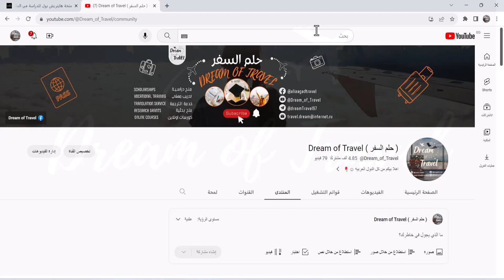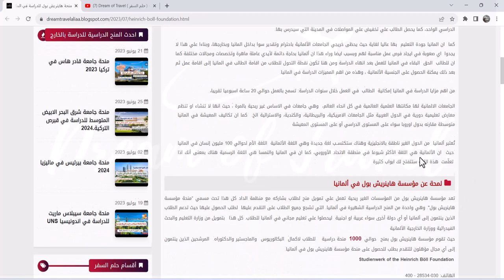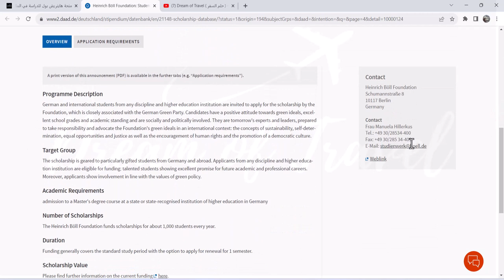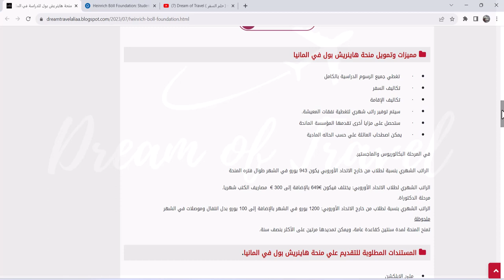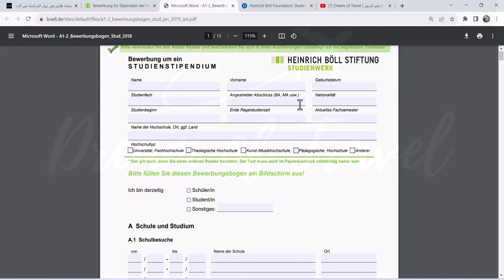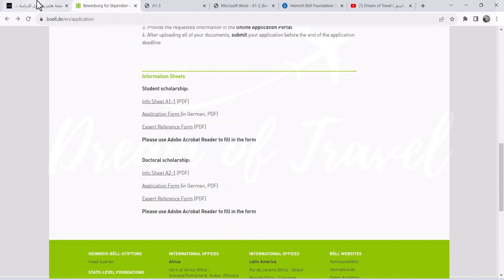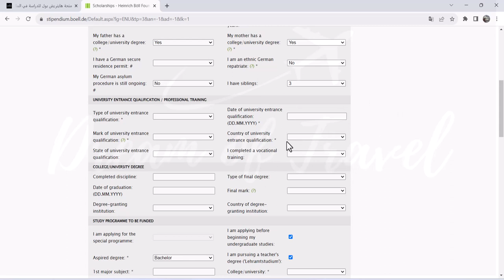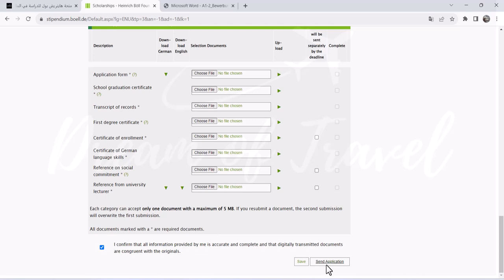منحة للدراسة في ألمانيا لجميع التخصصات و المراحل الدراسية مقدمة من مؤسسة هاينريش بول 2024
منحة هاينريش بول للدراسة في المانيا Heinrich Böll Foundation

تفاصيل منحة هاينريش بول في ألمانيا
   الدولة : المانيا
الجهه المانحة: مؤسسة هاينزيش بول و الداد
الدرجة العلمية :   البكالوريوس والماجستير و الدكتوراة
 تاريخ انتهاء المنحة: متاح الان من  17 يوليو 2023 وتغلق في 1 سبتمبر2023
 الدول المسموح لها بالتقديم: جميع الدول والجنسيات

مميزات وتمويل منحة هاينريش بول في المانيا
·         تغطي جميع الرسوم الدراسية بالكامل
·         تكاليف السفر
·         تكاليف الإقامة
·         سيتم توفير راتب شهري لتغطية نفقات المعيشة.
·         ستحصل على مزايا أخرى تقدمها المؤسسة المانحة
·        يمكن اصطحاب العائلة علي حسب الحاله المادية
في المرحلة البكالوريوس والماجستير.
 الراتب الشهري بنسبة لطلاب من خارج الاتحاد الأوروبي يكون 943 يورو في الشهر طوال فتره المنحة
الراتب الشهري لطلاب الاتحاد الأوروبي: يختلف فيكون €649 بالإضافة إلى 300 €  مصاريف الكتب شهريا.
مرحلة الدكتوراة.
الراتب الشهري بنسبة لطلاب من خارج الاتحاد الأوروبي: 1200 يورو في الشهر بالإضافة إلى 100 يورو بدل انتفال وموصلات في الشهر

يمكنك الان اتابع شرح الخطوات من خلال فيديو الشرح الخاص بينا

يمكنك الان التقديم من خلال فريق حلم السفر علي اي منح دراسية تريد التقديم لها حيث أن التقديم يتم علي ايد متخصصين ومحترفين في التقديم علي المنح الدراسية في جميع أنحاء العالم🌐✈️♥️
لحجز والاستفسار معانا تواصل معانا علي صفحه الفيس بوك Dream of Travel

كما يوجد لدينا خدمه تجهيز جميع المستندات المطلوبه مثل (السيره الذاتيه C.V , خطاب الدافع /النيه/التحفيزي , خطابات التوصيه
.الخ) بشكل احترافي لتتمكن من التقديم بها في اي منحه دراسيه تريدها وهذا يرفع من نسب قبولك بشكل كبير في القبول للمنحه ❤️🙏
يمكنك ايضا إذا كان ليس لديك أي خبرات تتطوعيه أو كورسات لإضافتها في السيره الذاتيه لتجعل ملفك قوي لتقديم 💪 نحن نساعدك علي الحصول على شهادات داعمه وتتطوعيه  لتحسين ملفك الذي سيرفع نسب قبولك في المنح أو حتي إذا كنت تبحث عن عمل 🤫
أطلقنا خدمة جديده 🎉وهي ترجمت المستندات ترجمه فوريه ومعتمدة من الجمعيه المصريه للمترجمين وهذا بالاشتراك مع مكتب Travel Way translation services (ترافيل واي) واستلام الترجمه خلال يومين 😉🤞
جميع خدمتنا عن طريق الانترنت online فقط وليس لدينا أي مكاتب او فروع في اي  دوله بالعالم 🚫❌
وهذا لتسهيل الخدمه و توصليها اليك عبر الانترنت بدون العناء والحاجه لذهاب الي المكاتب والانتظار اوقات طويله
يمكنك الان الانضمام الي قناتنا على التيلجرام ليصلك كل جديد عن المنح الدراسية والسفر للخارج

يمكنك الان الانضمام الي جروب الفيس بوك حلم السفر

معانا حلم السفر اصبح حقيقه ♥️ ♥️🌹